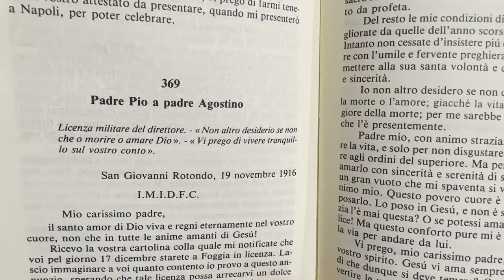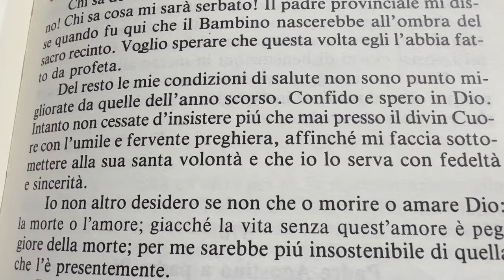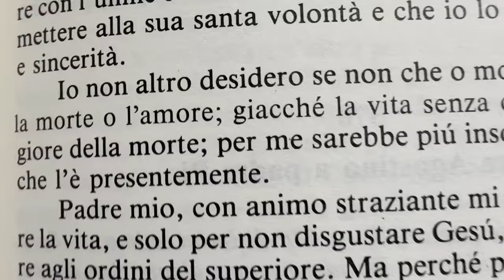Padre Pio: "Vivi tranquillo e non temere, confida e spera in Dio"